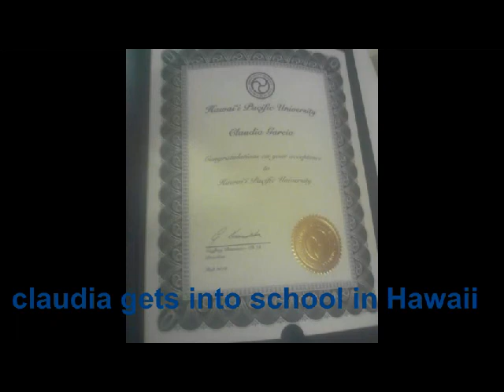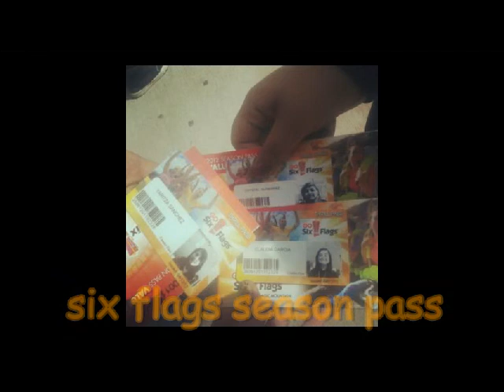senior year music video